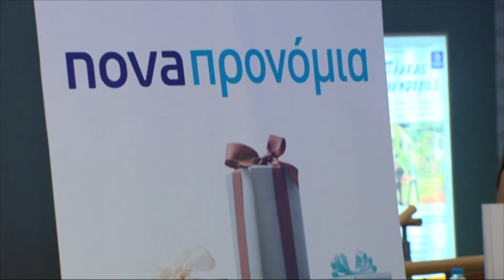Nova Προνόμια: Η Ωραία Κοιμωμένη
Η Nova έδωσε το προνόμιο σε 100 τυχερούς συνδρομητές της να κερδίσουν από μια διπλή πρόσκληση, μετά από κλήρωση, μέσα από πρόγραμμα επιβράβευσης Nova Προνόμια και να παρακολουθήσουν τα θρυλικά μπαλέτα της Αγίας Πετρούπολης στην παράσταση " Η Ωραία Κοιμωμένη", στο θέατρο Badminton.